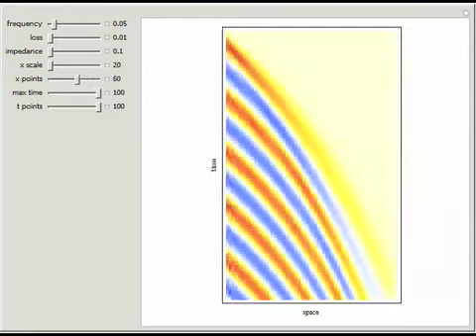A Passive Cochlear Model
The cochlea, the part of the inner ear responsible for hearing, consists of a fluid-filled tube and two membranes. This Demonstration models the cochlea by a partial differential equation (specifically, a spatially varying wave equation). The plot shows...

Contributed by: Soumyajit Mandal